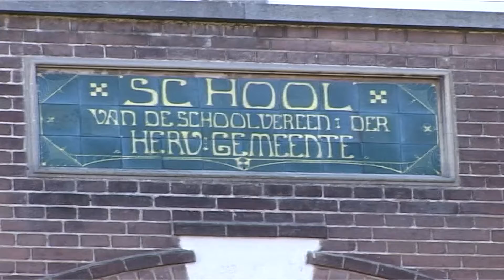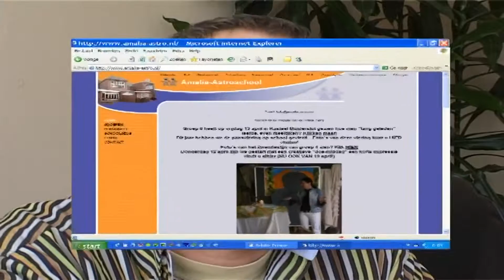Basischoolkeuze Amalia-Astroschool 2007